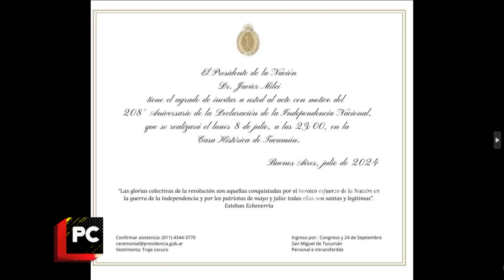PACTO DE MAYO: los puntos actualizados de la propuesta de Milei y la invitación a los mandatarios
Momento emitido el miércoles 3 de julio de 2024 en POCO CORRECTOS.